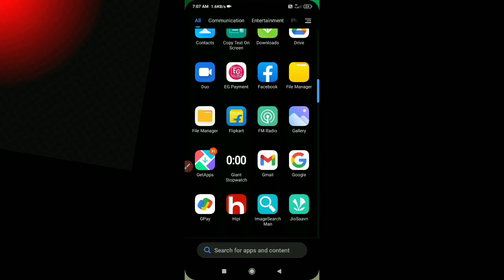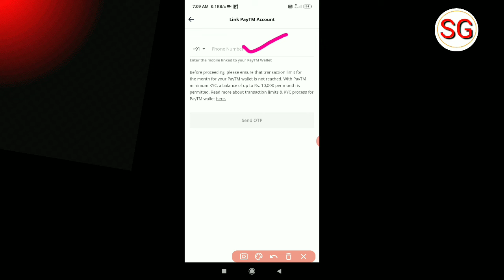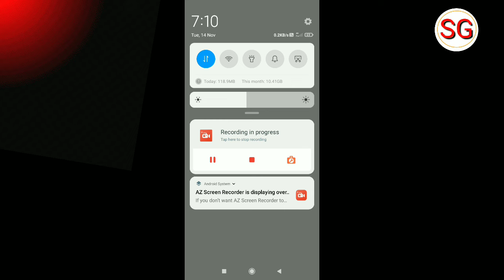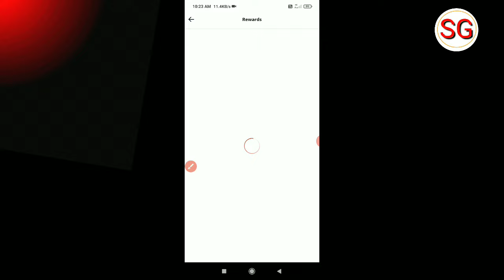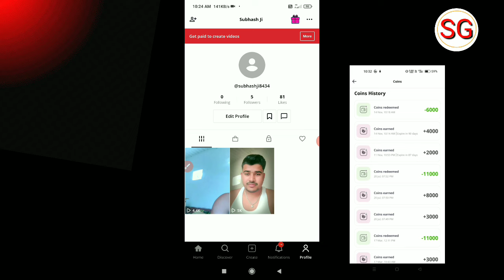Hipi App Se Paise Paytm Me Transfer Kaise Kare | Hipi App Se Coin Withdrawal Kaise Kare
Doston aaj ki video ke madhyam se humne bataya hai ki hipi App Se Paise Withdrawal kaise kar sakte hain to doston video Pasand aane par video ko like Karen aur sath mein hamare channel ko subscribe Karke bell icon ko press kar len 🙏

subhash gps